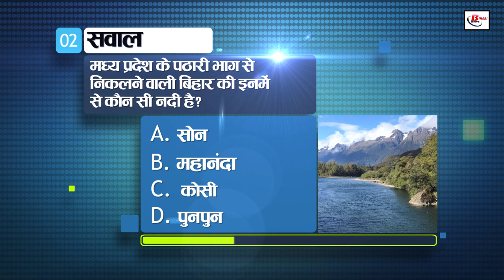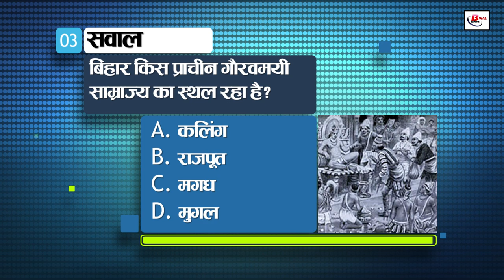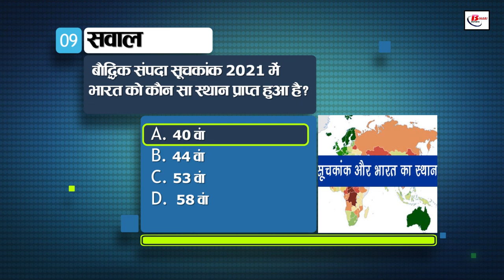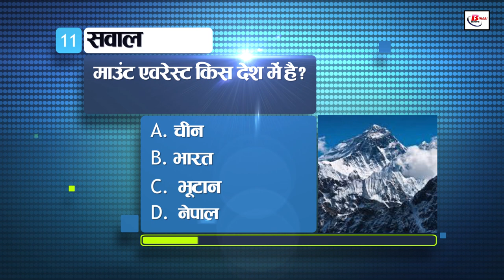Today General Knowledge for other competitive examinations like BPSC,BiharPolice,Daroga and SSC.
1. Where is Vishnupad temple located in Bihar?
a. Aurangabad
b. Gaya
c. Bihar Sharif
d. Muzaffarpur

2. Which of the following is the river of Bihar originating from the plateau part of Madhya Pradesh?

a. son
b. Mahananda
c. Kosi
d. repun

3. Bihar has been the site of which ancient glorious empire?

a. Kalinga
b. Rajput
c. Magadh
d. Mughal

4. How many Puranas are there?

a. 16
b. 18
c. 19
d. 21

5. What is a two and a half day hut?

a. Mosque
b. Temple
c. saint's hut
d. Tower

6. Which of the following started with the Dandi Yatra?

a. home rule movement
b. Non-Cooperation Movement
c. Civil disobedience movement
d. Quit India Movement

7. From which part of the plant clove is obtained?
a. Fruit
b. Trunk
c. Root
d. flower bud

8. Force is the product of
a. of mass and velocity
b. of mass and acceleration
c. of weight and velocity
d. load and acceleration

9. What is the rank of India in Intellectual Property Index 2021?

a. 40th
b. 44th
c. 53rd
d. 58th

10. In which state of India will a museum related to the labor movement be opened?
a. Telangana
b. Karnataka
c. Kerala
d. Maharashtra

11. Mount Everest is in which country?
a. China
b. India
c. Bhutan
d. Nepal
di.

Satish. Sarthik, Gk Right ,Aditya raj,khan sir upsc,jayendra kumar,nitish kumar,learning attitude,sunny@144,hindustani yadav,